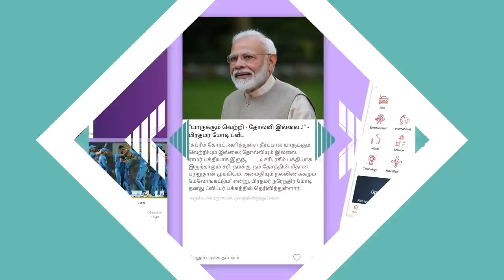அதிமுகவுக்குத் தான் முஸ்லிம் வாக்குகள் | வேலூர் இப்ராஹிம், தமிழ்நாடு ஏகத்துவ ஜமாஅத் | கொடி பறக்குது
அதிமுகவுக்குத் தான் முஸ்லிம் வாக்குகள் | வேலூர் இப்ராஹிம், தமிழ்நாடு ஏகத்துவ ஜமாஅத் | கொடி பறக்குது | Aadhan Tamil